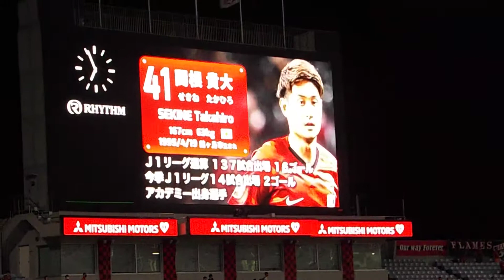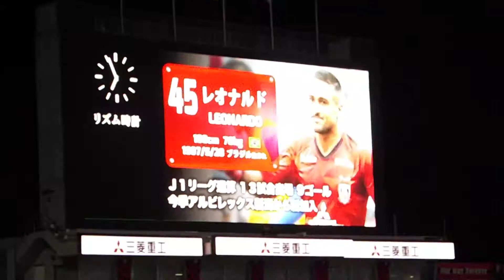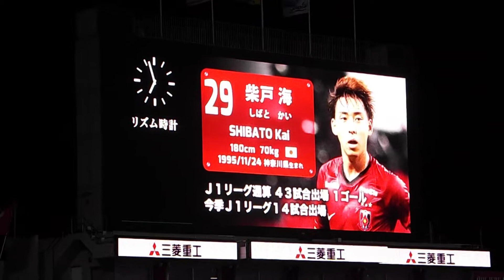2020年9月9日 第15節 浦和レッズvsサガン鳥栖 選手紹介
選手紹介の様子です。

Sep 9, 2020 J1 League 15th sec Urawa Reds vs Sagan Tosu
"Players introduction"